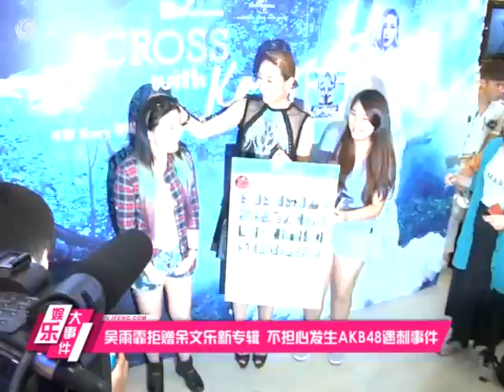吴雨霏拒赠余文乐新专辑 不担心发生遇刺事件